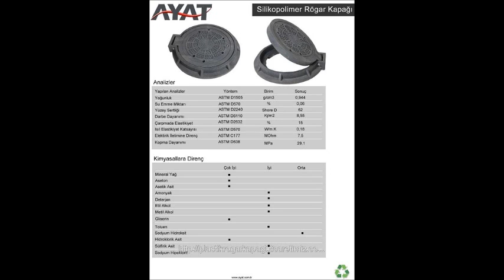MUĞLA ESKİŞEHİR KÜTAHYA BİLECİK BURSA RÖGAR KAPAĞI 0216 482 94 34 MENHOL KAPAĞI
Avantajları :
•Renk seçeneği .
Kullanım alanları :
Özellikleri :
YAĞMUR SUYU IZGARALARI:
Özellikleri :
•1 adet manuel kilitleme sistemi mevcuttur.
•Mafsallı menteşe sistemi mevcuttur.

AYAT LTD. ŞTİ.

GÜRSEL GÜRCAN